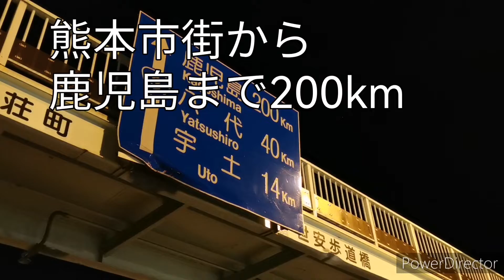［ちょいと熊本］湯らっくす サウナの聖地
熊本市
湯らっくす
サウナの聖地
# サウナ